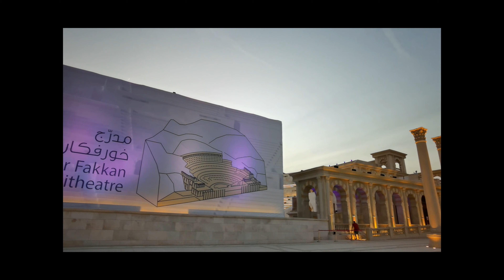VLOG-74-KHORFAKKAN AMPHITHEATRE | SIMPLY SUPERB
KHORFAKKAN AMPHITHEATRE-SIMPLY SUPERB
A Channel for Travel Freaks, Food Enthusiastic and Tech Maniacs

I'm a Travel Technology and food enthusiast

Gears-GoPro Hero8,HUAWEI Mate30 Pro-5G,iphone7 Plus

Edits-Filmora 9,iMovie,FilmoraGo